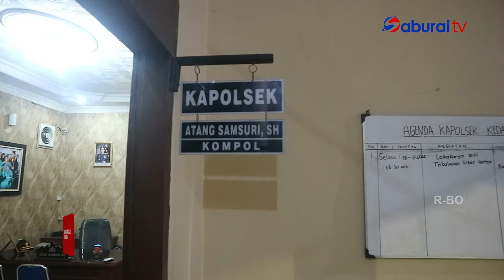Nekat Kelabui Polisi, Oknum Ojol Di Bandar Lampung Masuk Bui - SaburaiNews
Subscribe Saburai TV Youtube Channel Saksikan info berita terkini dari Saburai TV dalam Program Berita: Saburai News Dikemas secara menarik menjadi tontonan yang informatif dan menginspirasi, mengedapankan prinsip aktualitas dalam mengangkat berita hangat dan berita menarik lainnya. Follow & Like Facebook Fanpage kami Follow & Share Instagram kami Follow & Mention Twitter kami